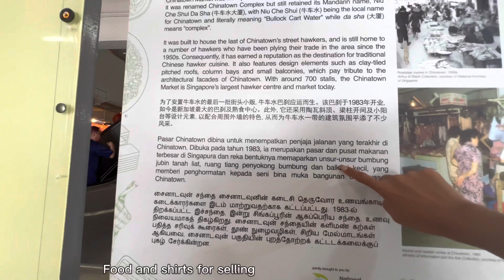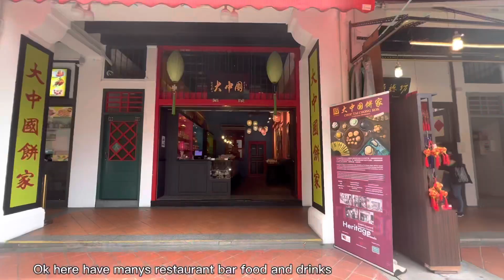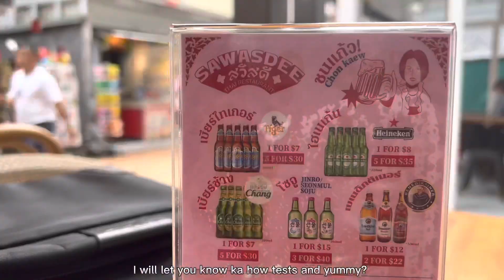Walking check it out china town in the day time and food Thai restaurant Sawasdee (สวัสดี) yummy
Walking looking around area china town in Singapore in the day time ka how look like and have some shopping hat and bag and testing thai food in Thai restaurant sawasdee (สวัสดี)
Wonderful time with my husband ka traveling Singapore 🇸🇬

Singapore street food on town china Thai restaurant Sawasdee(สวัสดี)